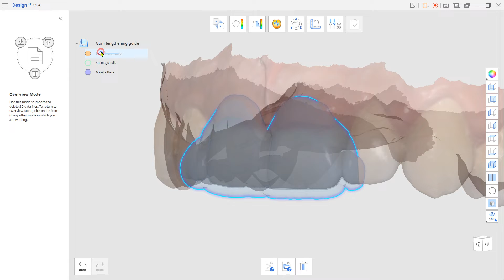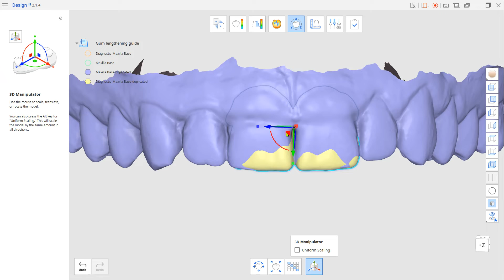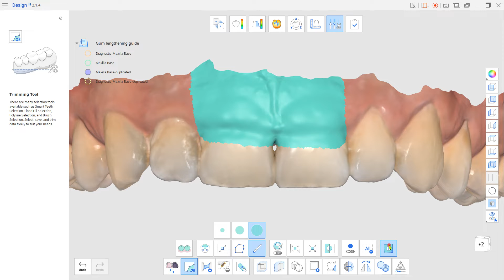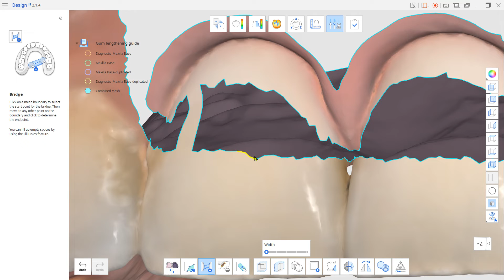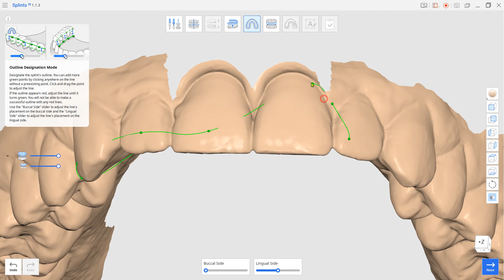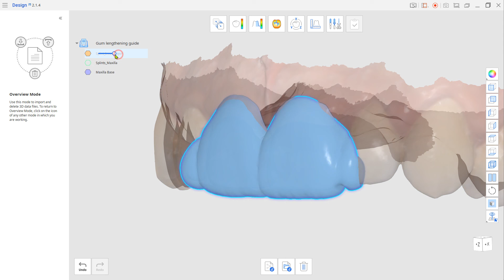Designing a gum(crown) lengthening guide with Medit apps.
This is a quick guide on how to design a gum(crown) lengthening guide with medit apps.